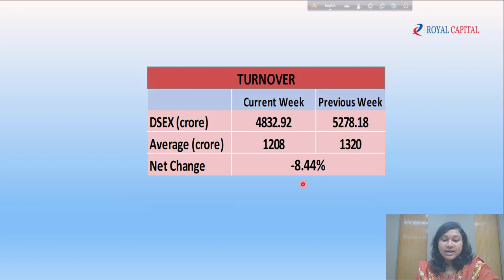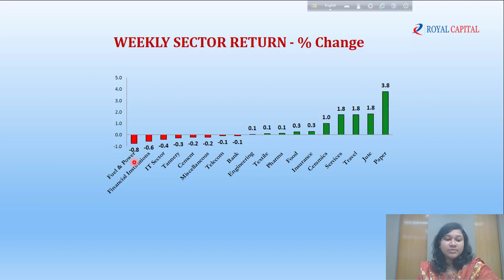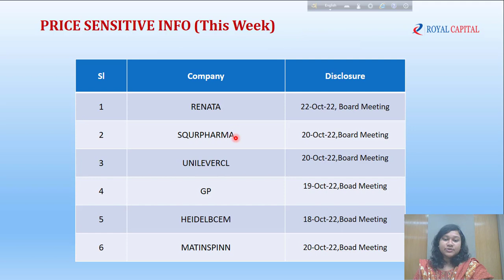Weekly Video Research Report - October 13, 2022 | Week - 41 | Royal Capital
সাপ্তাহিক মার্কেট রিভিউ ভিডিও রিপোর্ট - ১৩ অক্টোবর, ২০২২